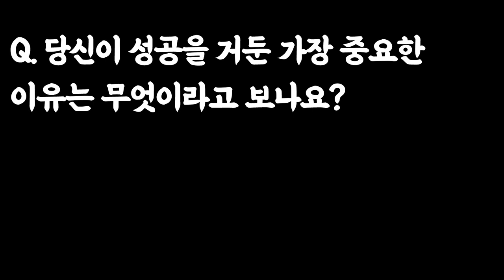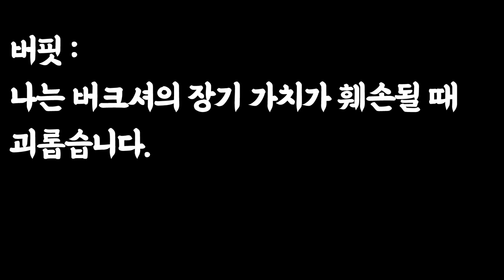워런버핏과 찰리멍거가 성공한 이유? / 투자 재테크 주식 조언 명언 가치투자 장기투자 미국주식 나스닥 코스피 역발상투자 현금 저축 부자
📚 도서정보
책제목 : 워런 버핏 라이브
지은이 : 대니얼 피컷, 코리 렌
번역 : 이건
출판사 : 에프엔미디어